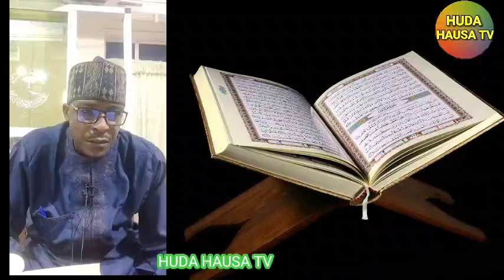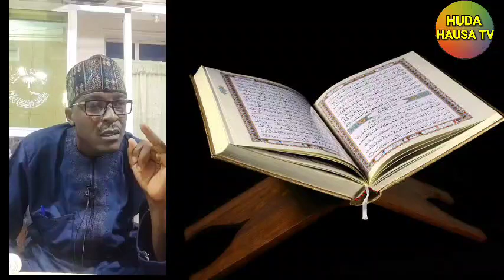04) Tafsirin al qur'ani sheikh Sani Rabiu alkanawi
03)  Tafsirin al qur'ani sheikh Sani Rabiu alkanawi